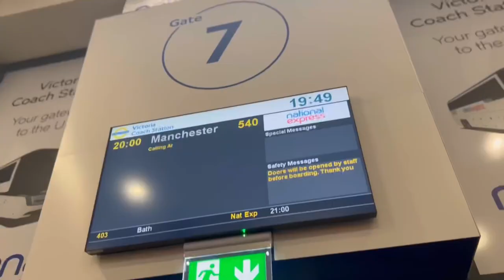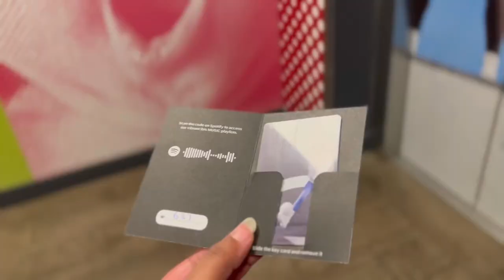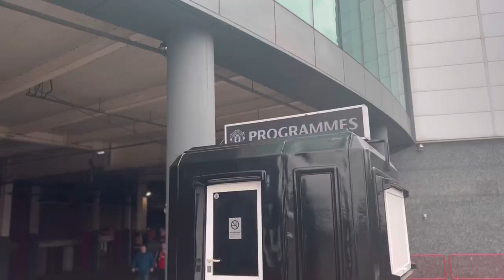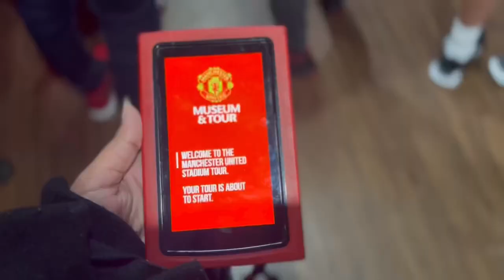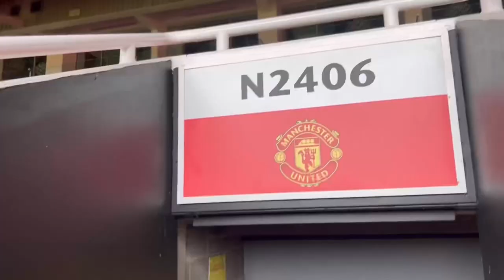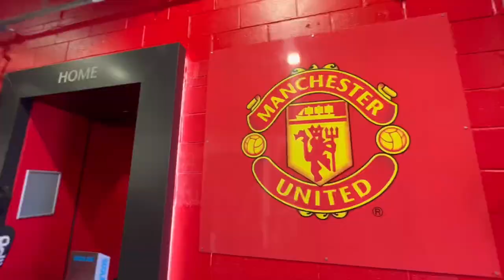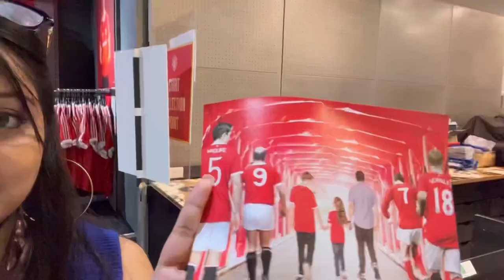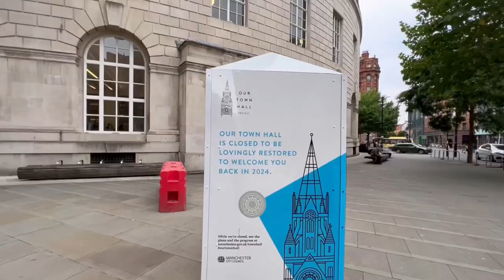LONDON TO MANCHESTER ( TICKET + HOTEL COST + ATTRACTIONS + SHOPPING)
International students travel tips!

Ticket source: I got my tickets from national express 🚊
Ticket price: The round trip was £16.5 💵

Hotel cost: £51 ( it might differ according to dates and occasions) 💵

Places visited: 🗺
1. Trafford mall 📍

- The Trafford Centre is world-renowned as one of biggest and most exciting shopping and leisure destinations in the UK, consisting of more than 200 shops, over 60 restaurants, cafes and bars and an array of exciting leisure venues - all under one spectacular roof. Whether you're looking for the latest must-have brands or all your high street favourites, a delicious meal or a day out with all the family, you'll find it all at The Trafford Centre. Highlights include SEALIFE, LEGOLAND Discovery Centre and a two-storey Primark store at Barton Square; the first Selfridges outside of London, a flagship Next store, John Lewis, Zara, Victoria's Secret and many more.

Address
Regent Cres., Stretford M17 8AA England

2. Old Trafford stadium 📍

How long is the Old Trafford museum tour?

The Stadium Tour lasts for 80 minutes and includes the players' dressing room and the chance to emerge from the tunnel into the Theatre of Dreams.

VISIT OLD TRAFFORD
Old Trafford Stadium is the world-famous home of Manchester United, and there's plenty to do when you visit.

3. City centre 📍
- Manchester is a major city in the northwest of England with a rich industrial heritage. The Castlefield conservation area’s 18th-century canal system recalls the city’s days as a textile powerhouse, and visitors can trace this history at the interactive Museum of Science & Industry.

What Manchester is famous for?

Manchester was right at the heart of the Revolution, becoming the UK's leading producer of cotton and textiles. Manchester is also famous for being the first industrialised city in the world. Manchester was responsible for the country's first ever working canal in 1761 and the world's first ever railway line in 1830.

Popular university in Manchester is @universitymanchester
Popular football club: @manutd
Manchester top things to do

Manchester city centre canal cruising
Old Trafford stadium tour
etihad stadium tour
Manchester city bus tour
Manchester sea life
Manchester national football museum tour

COMPLETE MANCHESTER VLOG | TICKET + HOTEL COST 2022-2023 | OLD TRAFFORD STADIUM + Mall